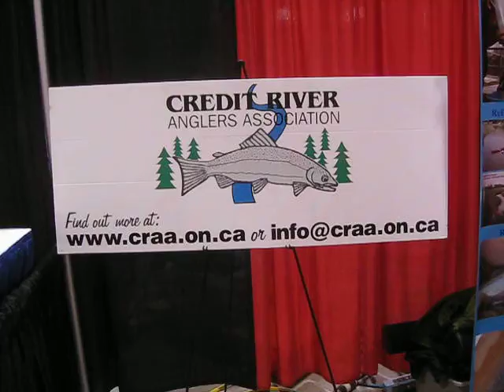Credit River Anglers Association Volunteering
Its the 2014 Toronto Sportsmans Show and we are volunteering at the CRAA booth.  Tristen was a real show-stopper giving out stickers to the crowds.